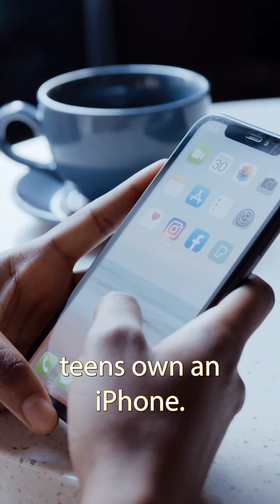Can Anything Replace Our Phones? New AI and smartdevices build on phones instead of replacing them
As research shows 88% of US teens own an iPhone, its logical that Google’s new Android chief is focused on prying use away from Apple. While competition exists within the smart phone category, expansion of AI devices into cars, smart glasses and new devices like OpenAI’s recently announced ‘screenless phone’ are increasing competition outside of the category. Can anything realistically break our use of phones or will we see a wider ecosystem build around it? Is the largest threat to Apple an Android phone or something else entirely?

Existing phone centric device ecosystems, like those found in smart watches, imply that continuing this model is more likely than replacing it. OpenAI’s recently announced device is still nascent, but it looks to build on top of existing phones for interaction vs. supplanting them. Smart phone market share will dictate the focus for many new device manufacturers, so not only will phones continue for the foreseeable, leading brands continue to have an advantage.